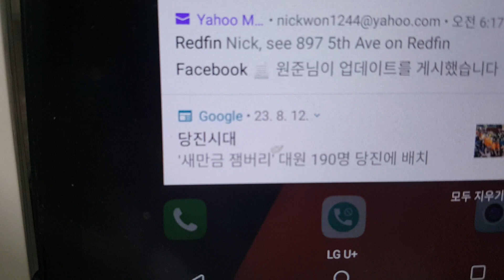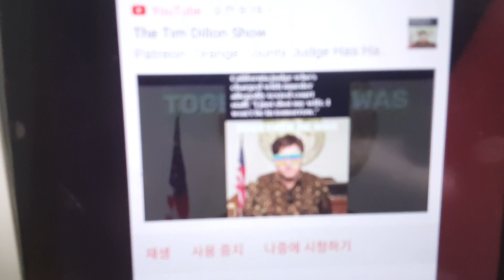2023년 8월 13일